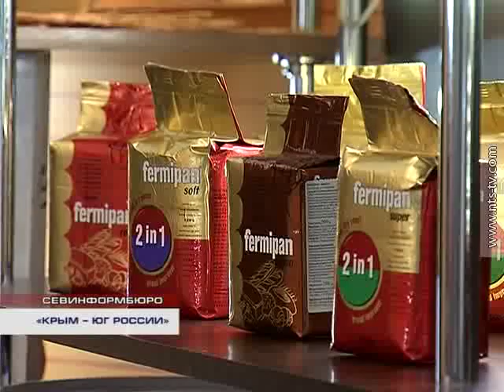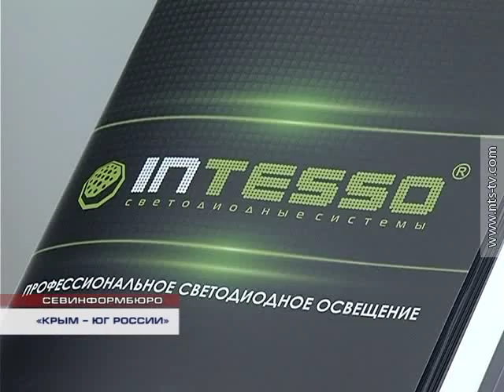31 05 2014 «КРЫМ -- ЮГ РОССИИ»